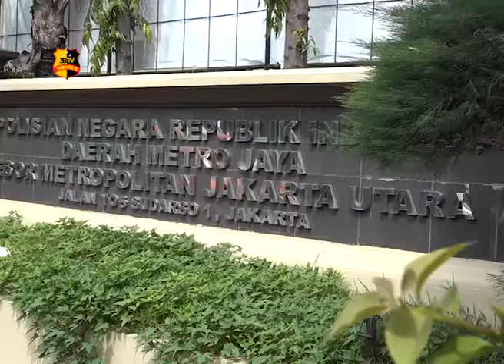JELANG TAHUN BARU, POLISI SITA 3 KG SABU